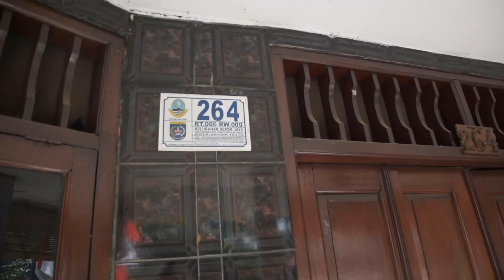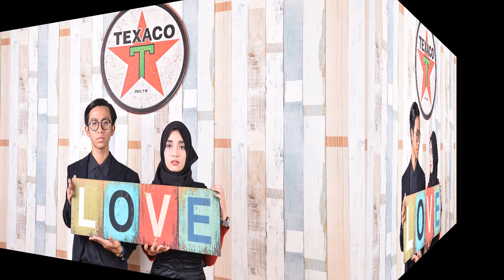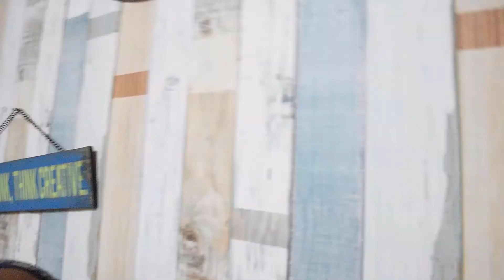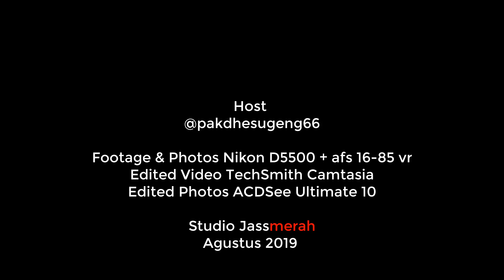Studio Foto Kekinian : Prewed Di Rumahfoto264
Studio Jassmerah
Untuk pembelian Kamera harga terbaik di :